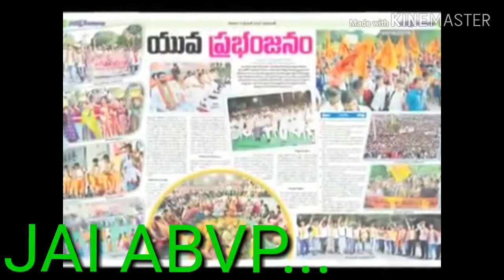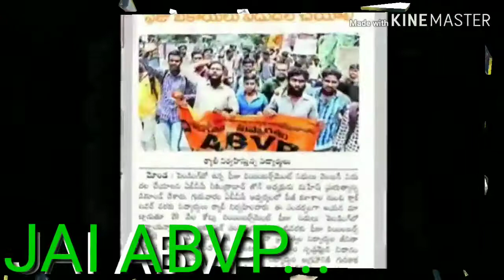JAI ABVP తెలంగాణ రాష్ట్ర ieeja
JAI ABVP తెలంగాణ రాష్ట్ర సాధనలో ప్రత్యేక రాష్ట్రానికి తెలంగాణ రాష్ట్రం కొరకు నిత్యముగా ఉద్యమాలు చేసినటువంటి సంస్థ ఏబీవీపీ నాయకులు.